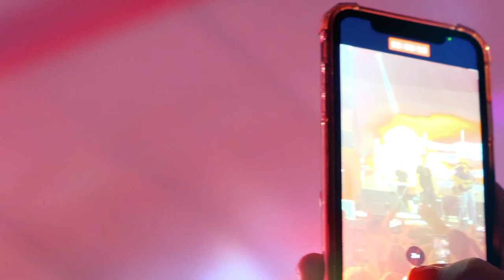ISSO É CHURRASCO - JARAGUÁ DO SUL